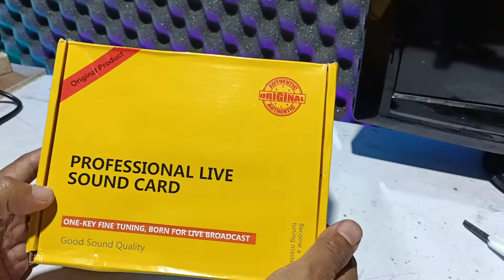review soundcard v8 harga 80ribu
ini adalah hasil suara dari soundcard murah harga 80ribu